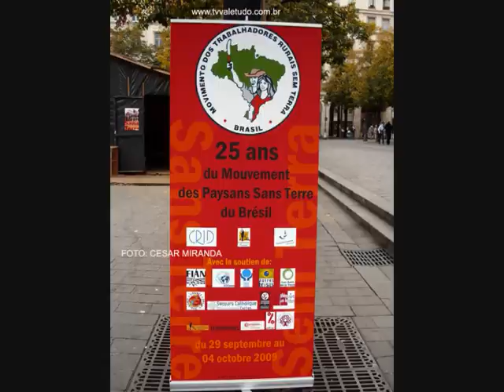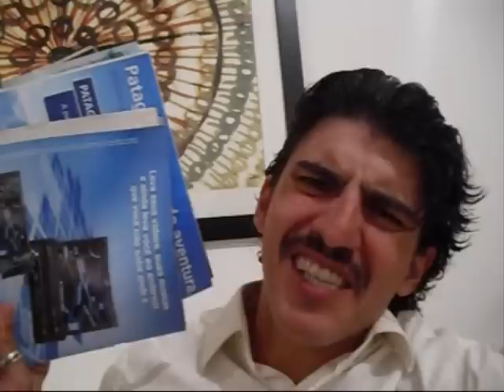JORNAL DOS MANO 03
Apresentador Mano Rudinei
Redação Douglas Rosa
Vinheta de Abertura Tiago Mattos
Sonoplastia DJ Gordon
Figurino PUMA